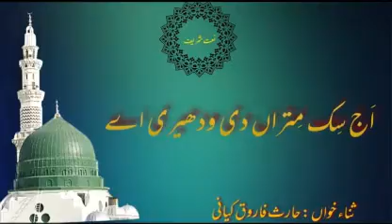Aj Sik Mitra di wadheeri ay subhanallah (RA)-Haris Farooq Kiani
2017